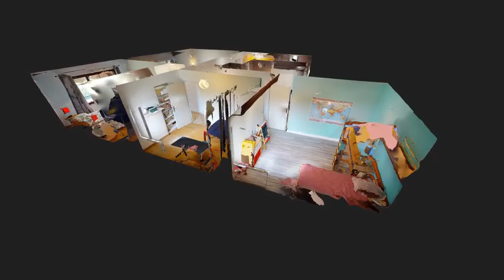ORPI Direct Habitat appartement à vendre 4 pièces d'une superficie de 90.31 m2 à Trévoux (01600) !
Trevoux, à proximité des commerces et des établissements scolaires, venez découvrir cet appartement situé au dernier étage composé de 3 chambres ,d'une pièce de vie lumineuse avec vue dégagée, cuisine indépendante, salle de bains et cellier.

Copropriété disposant d'un agréable parc clos et arboré. 2 places de parking privatives et cave.